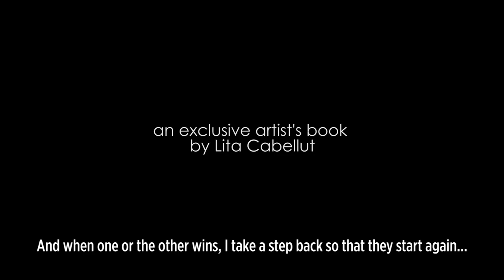Lita Cabellut arrives at ARTIKA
Passion, strength and feeling are just some of the words we could use to describe the work of Lita Cabellut. As the Spanish artist says, “Art is magic. It’s something inescapable, you feel it". After years of work, her magic has arrived at ARTIKA. ⠀